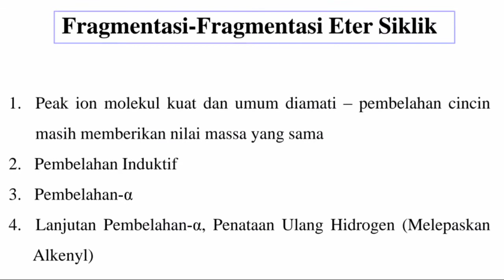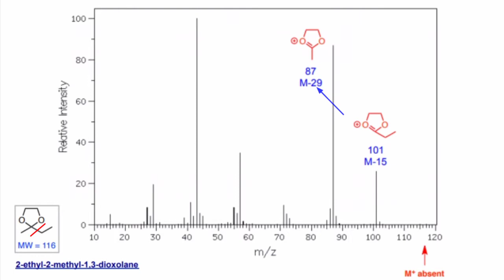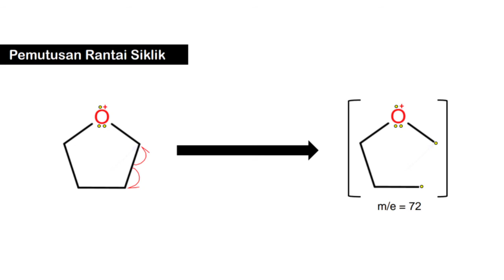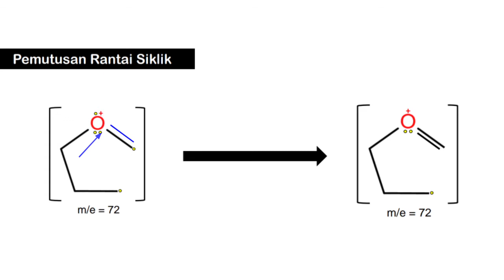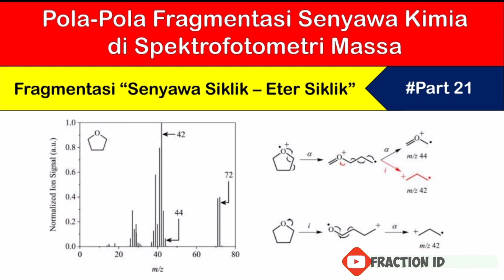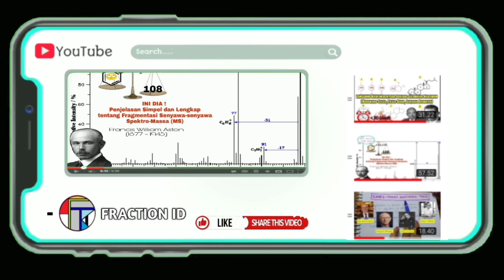Pola Fragmentasi Eter Siklik LENGKAP! - (Cyclic Ethers Fragmentation Pattern)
Halo Teman-teman Selamat Datang di @FRACTIONID  👋

Pada kali ini saya akan membahas Pola-pola Fragmentasi yang tejadi di senyawa Eter Siklik paling lengkap sekali...😁

Pola-Pola Fragmentasi Eter Siklik :
1. Peak ion molekul kuat dan umum diamati – pembelahan cincin
masih memberikan nilai massa yang sama
2. Pembelahan Induktif
3. Pembelahan-α
4. Lanjutan Pembelahan-α, Penataan Ulang Hidrogen (Melepaskan
Alkenyl)
Untuk Referensi Materi Videonya, bisa klik :
Like dan Share ke teman-teman kamu juga ya...

Apabila kamu terbantu dengan video ini, kamu bisa mendukung Channel ini dengan donasi disini ☺️👇